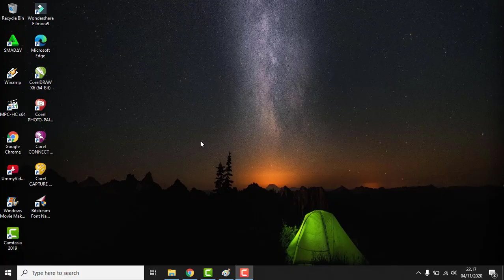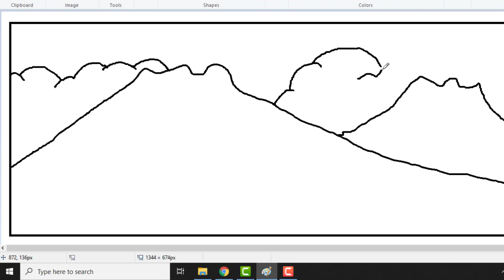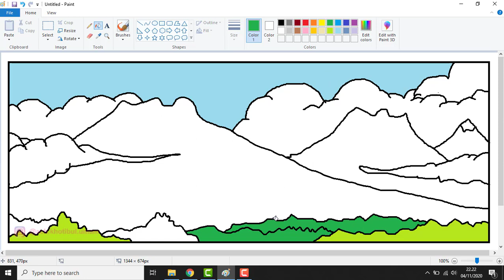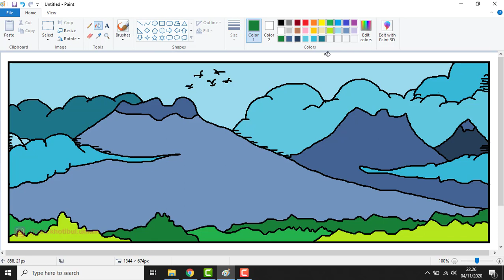Menggambar gunung di microsoft paint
menggambar bentuk macam-macam gunung di progam paint.

PENTING!
VIDEO INI ADALAH UNTUK BELAJAR DAN DOKUMENTASI.